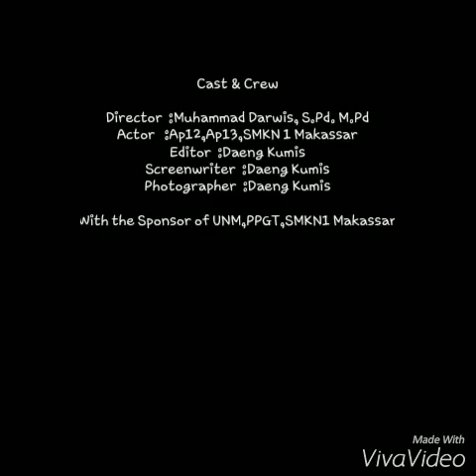UNM PPGT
Pelaksanaan Magang mahasiswa/i Universitas Negeri Makassar hari pertama di SMKN 1 Makassar